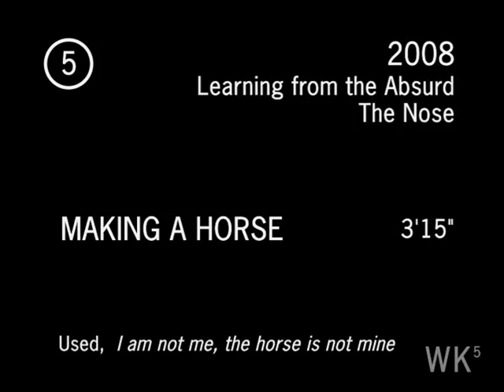William Kentridge "FIVE THEMES": Making A Horse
Vidéos du catalogue de l'exposition "Cinq thèmes", Paris 2010. Il s'agit de expérimentations audiovisuelles tournées par Kentridge lui même, à mode de préparation d'autres vidéos et projets.
/// Videos del catálogo de la exposición "Cinco temas" en Paris (2010). Son experimentos audiovisuales de Kentridge, a modo de preparación de otros proyectos.